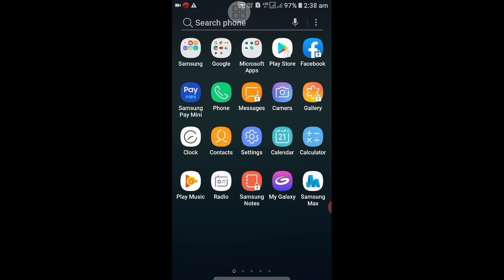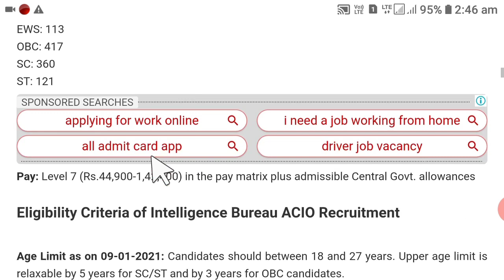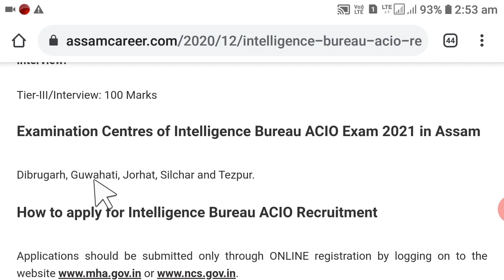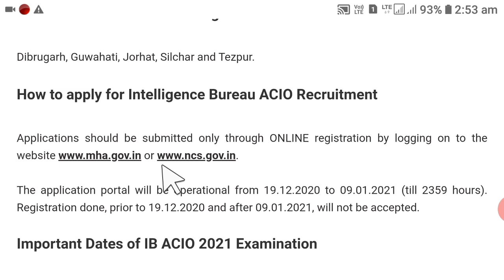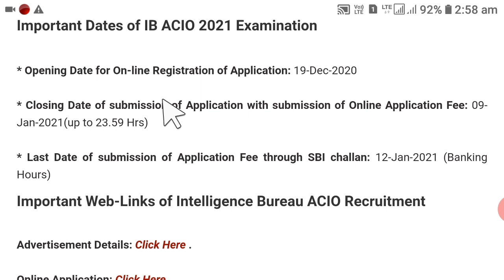Intelligence Bureau (IB)👈Online Apply👈2000 Vacancy👈New Job notice 2021👈Assam, Tripura, Delhi,Manipur